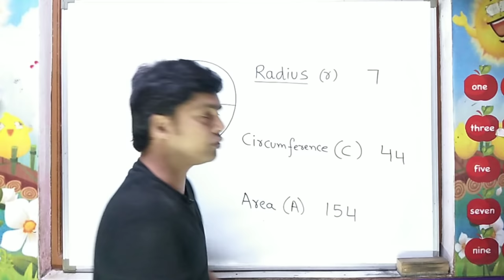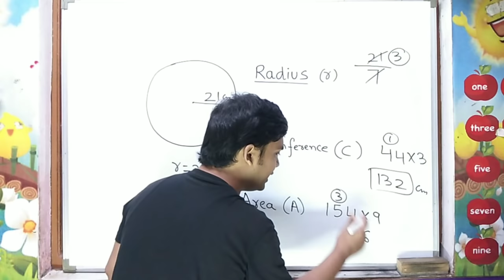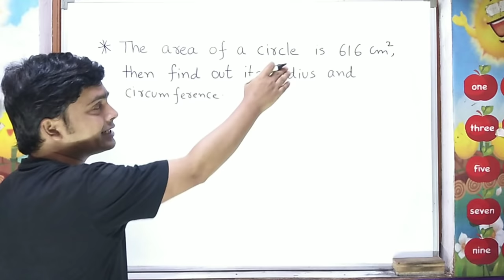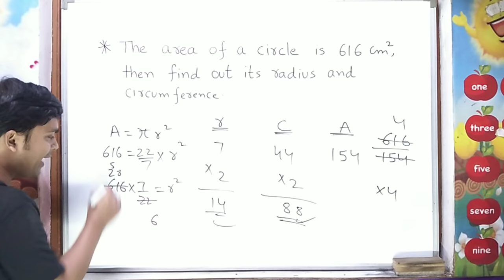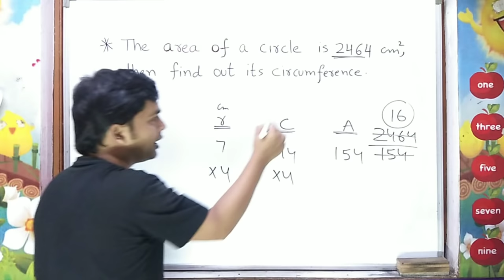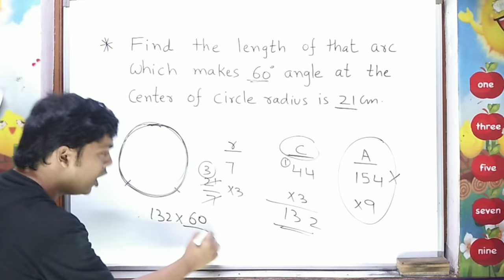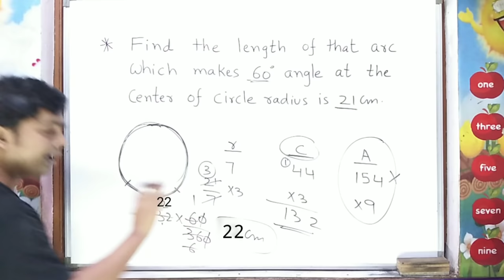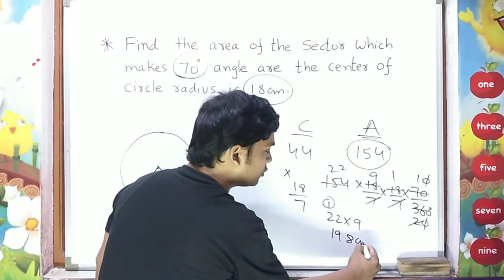Circle | Circle Whole Concept Without Formula | Perimeter|Area|Sector|Length of Arc | Geometry Trick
Hello Friends
In this video following points will be covered
1.Circle  Tricks
2.Whole Concepts of Circle without Formula
3. How to find circumference without formula
4. Best trick to find radius, circumference, area, sector and length of the arc without formula
5. Maths trick by imran sir